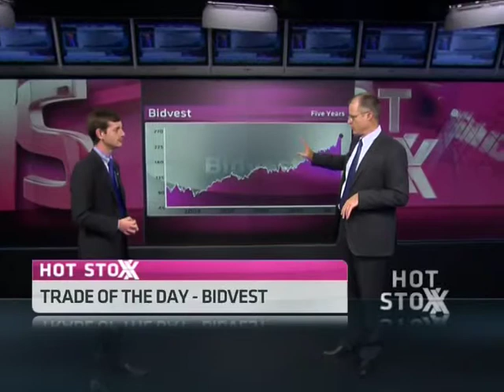Trade of the Day -- Bidvest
Bidvest as today's stock pick. Bidvest is a South Africa-based investment holding company with subsidiaries operating in distribution services and trading business and the largest foodservice business outside North America.